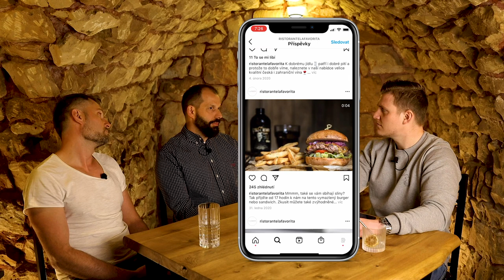#17 David Brusák a Jan Ent: Hotel je pro nás priorita, Dělovka byla úžasná | S Jirkou U Valdštejna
Do sedmnácté epizody přišli David Brusák a Jan Ent, kteří dlouhá léta podnikají v oboru gastronomie. V devadesátých letech začali v Restauraci U Matěje, následně pokračovali přes Pizzerii Henry až do Hotelu Jičín s restaurací U Dělové koule, která patřila mezi nejlepší v celé republice. Nyní spravují Hotel reSTART, ve kterém se nachází také Restaurace La Favorita. Jejich gastronomická stopa v Jičíně je bezesporu velice výrazná, tak si užijte tohle skvělé povídání.